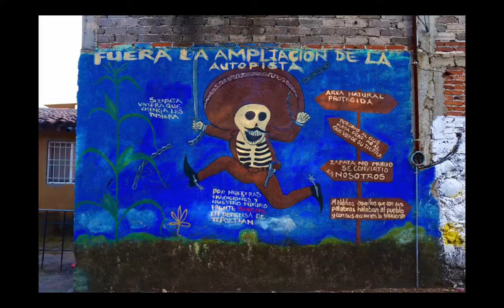Murals of Tepoztlan, Mexico